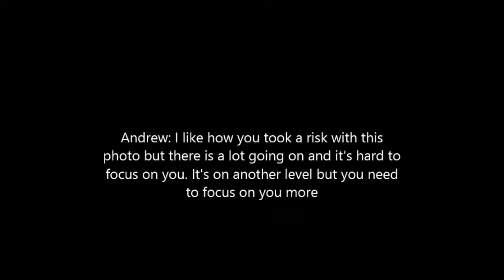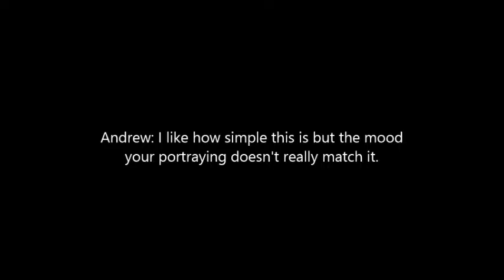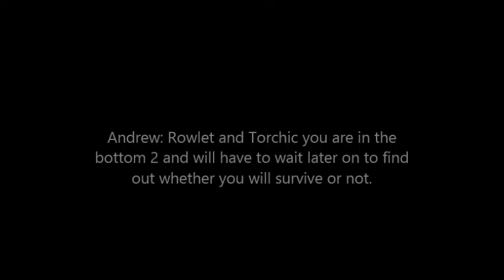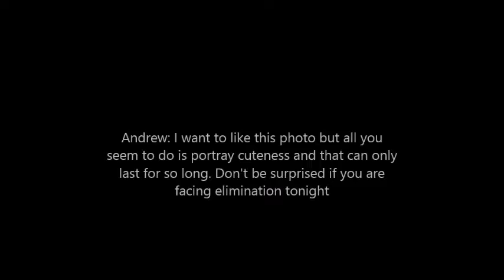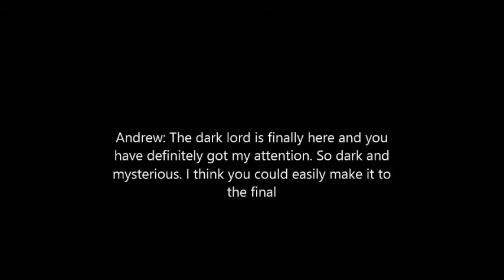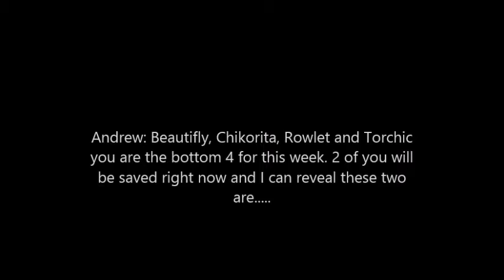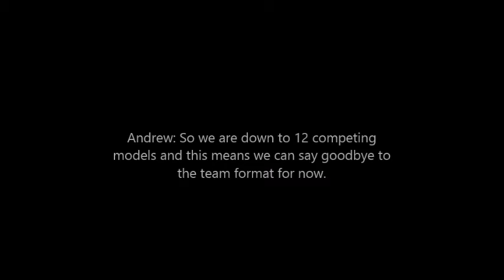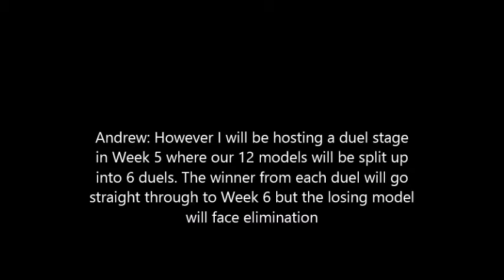Non Interactive Pokemon Next Top Model: Revived: Cycle 5: Episode 4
This week I can reveal the theme of Dark and Light. The 13 models are judged on the theme before I reveal the bottom 4 models facing elimination. Then I reveal the eliminated model plus a change to the format